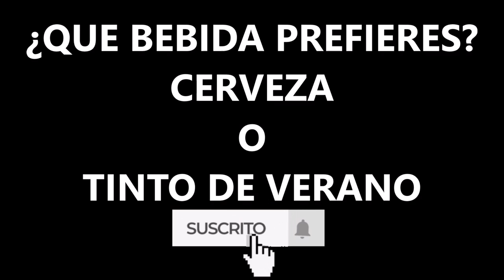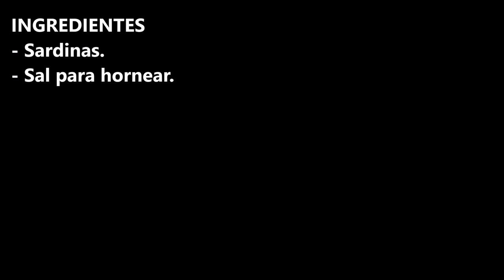SARDINAS ASADAS EN EL MICROONDAS EN TAN SOLO 1 MINUTO (SIN OLORES)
SARDINAS ASADAS EN EL MICROONDAS EN TAN SOLO 1 MINUTO (SIN
OLORES)

INGREDIENTES
- Sardinas.
- Sal para hornear.

INGREDIENTS
- Sardines.
- Salt for baking.